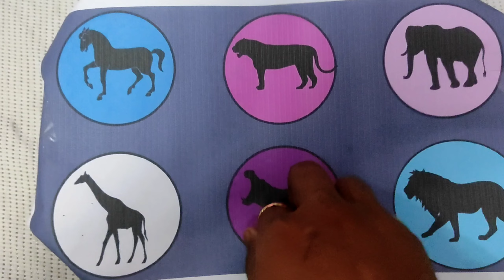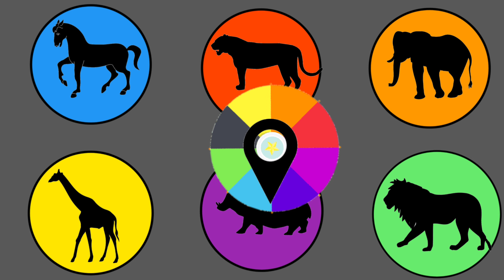Jurassic World Dominion Dinosaurs: T Rex, Giganotosaurus, Therizinosaurus ..